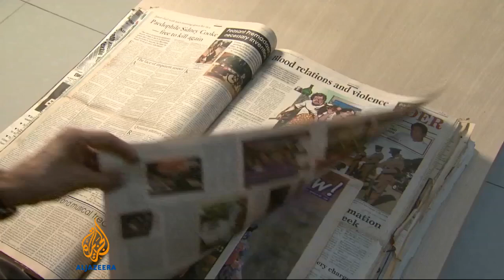Post-war Sri Lanka not safe for journalists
During the twenty-six year civil war, Sri Lanka was ranked as one of the most dangerous countries in the world for journalists.
Four years after the end of that war, some groups say little has changed.
Al Jazeera's Imtiaz Tyab reports from Colombo.